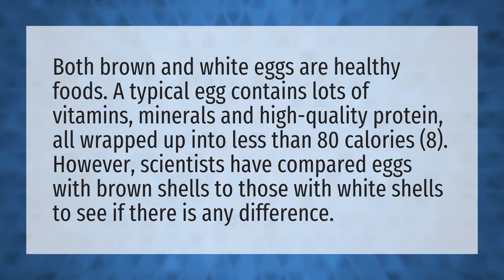What color eggs are healthiest?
The Cat In The Hat • What color eggs are healthiest?